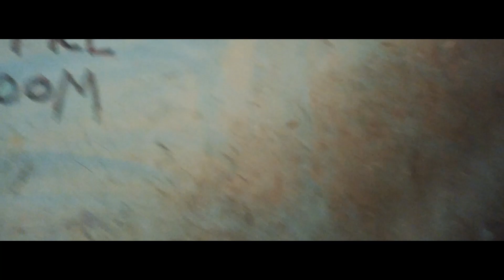UprootedChildhoods - Vinay Gupta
'I live in Lallubhai Compound, Building 17, with my family. The light goes off in our house anytime, coming back after an hour or two', says Vinay Murlidhar Gupta. 'There have been some improvements in the community in recent years, but much more needs to be done'.
Video shot & edited by: Kanishk Munshi